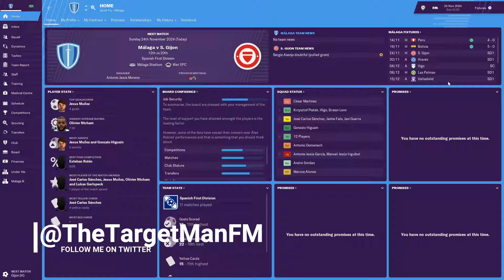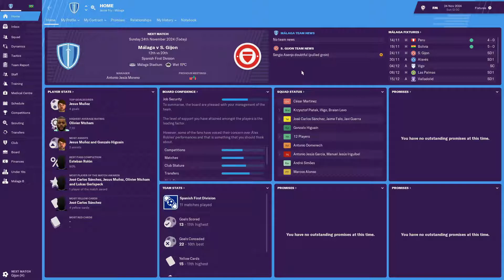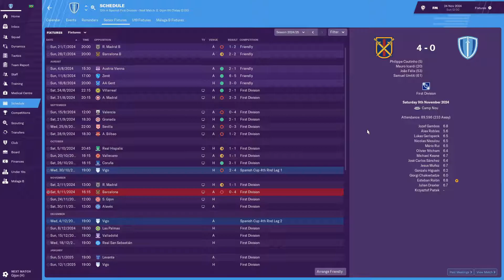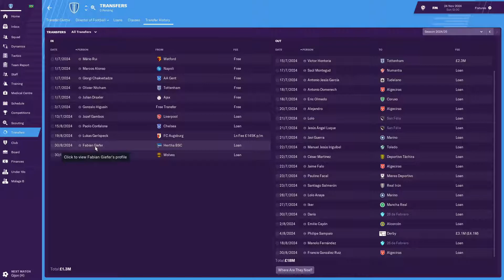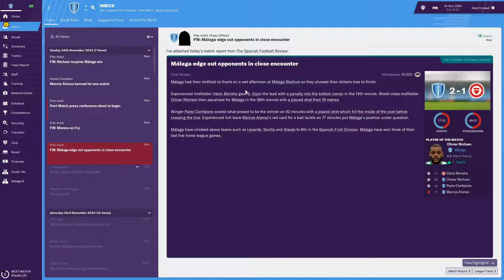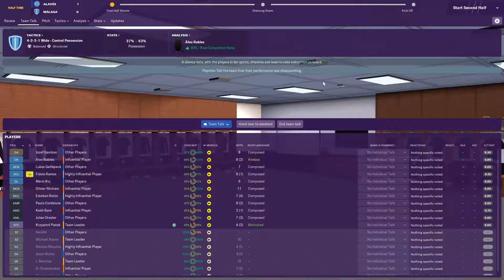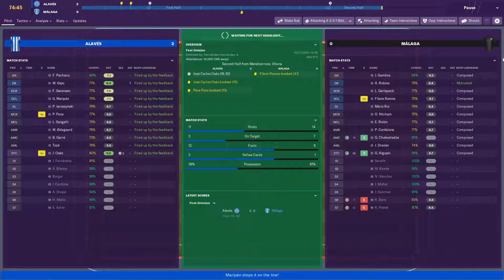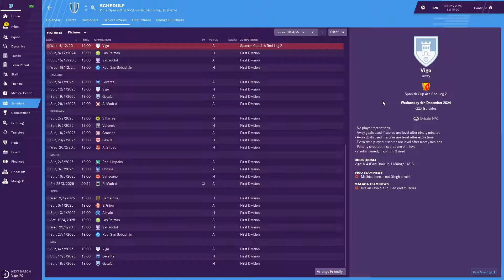La Resurreccion: Malaga - Finally, Some 3D! - #53 - Football Manager 2019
In this series on Football Manager 2019, I will be taking over Malaga and trying to lead them back to former glories! Today's episode sees us take on Sporting Gijon and Alaves in La Liga. It's been par for the course so far this season, can we emerge from this mid table mediocrity?

Make sure you have notifications turned on so you don't miss when I upload!